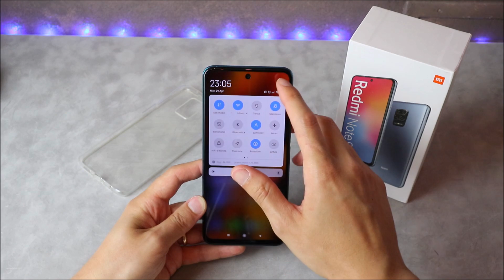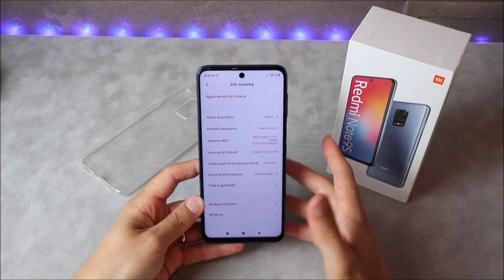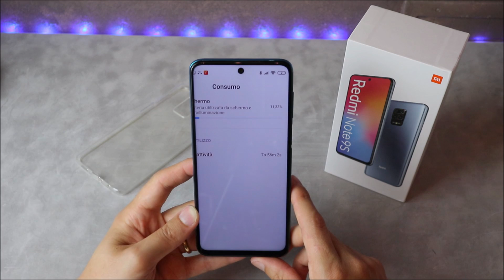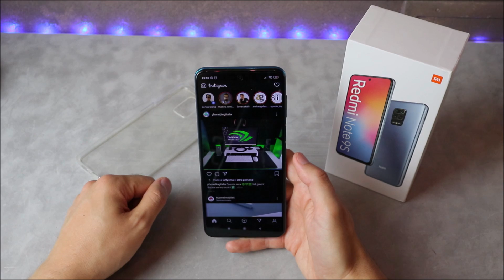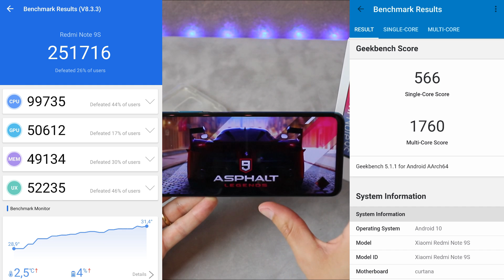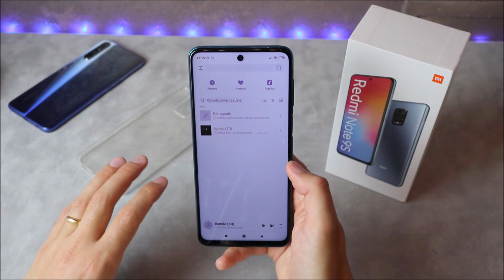REDMI NOTE 9S recensione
o
Preferisci Note 8 Pro?

💳 ATTIVA GRATIS LA CARTA BANCOMAT HYPE, RICARICHI 1 EURO E RICEVI 10 EURO